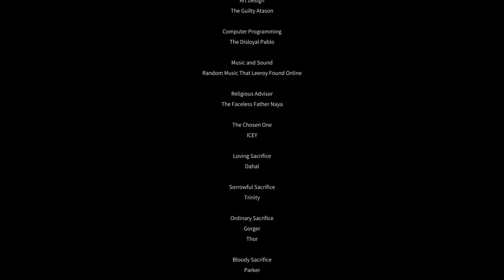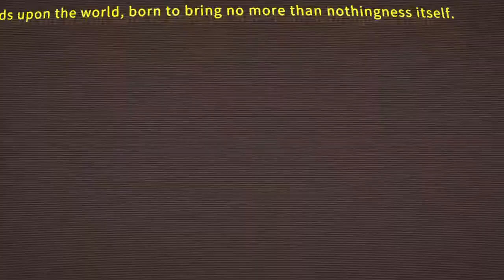Judas Fight - ICEY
ICEY